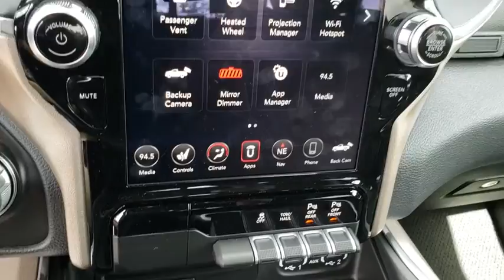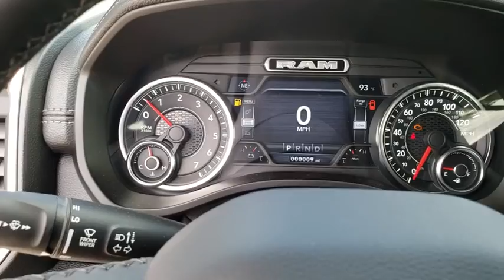2019 Ram 1500 New Smyrna Beach, Port Orange, Daytona Beach, Deltona, Sanford, FL N635372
BLUE STREAK New 2019 Ram 1500 available in New Smyrna Beach, Florida at New Smyrna Chrysler. Servicing the Port Orange, Daytona Beach, Deltona, Sanford, FL area.